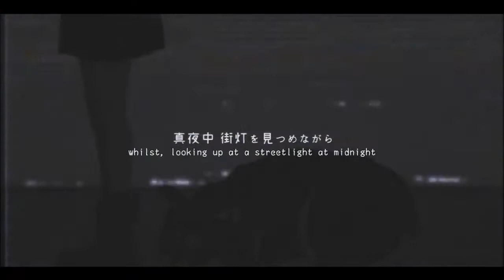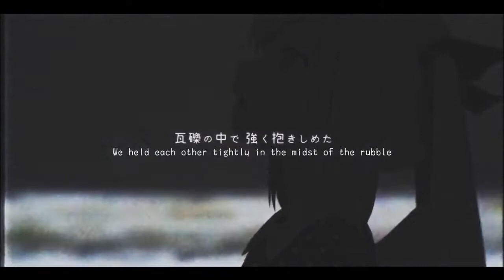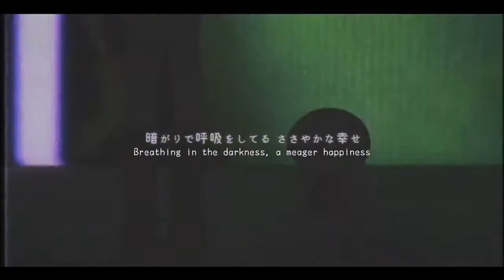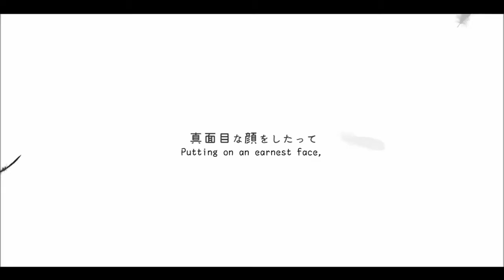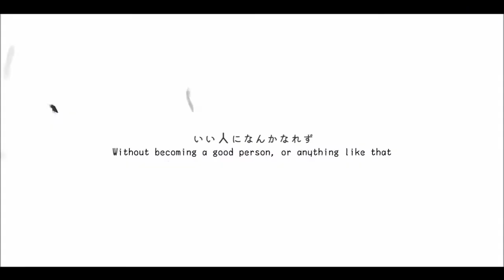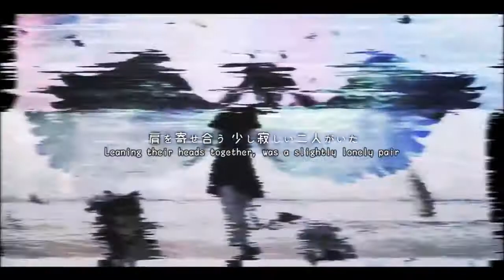【IA】 I'm Glad You're Evil Too (Cover) 【Vocaloid 3】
「I’m glad you’re just as evil as me」

I didn't have anything smart or funny to say, so I just thought of quoting the song like every original person here. Anyway, I've finally finished another request cover! The mixing near the end was such a pain to do, because IA didn't want to blend nicely, so she sounded really seperate from the instrumental. It's hard to explain, just know it was a pain.

I literally spent a WHOLE day tuning IA, since I converted it from a UST. So that was fun. I didn't realise how long the song was... 6 minutes long. It was so long. But, I did it.

In the original, there's a human male singing in the background, and since I can't sing nor do I know any singing friends who's willing to learn a bit of Japanese, I just put Kaito to good use. So where the original dude is singing, Kaito is there as a replacement.

Criticism and improvements are always welcome!! Enjoy the song!!

IA - YAMAHA & 1st Place Co., Ltd.